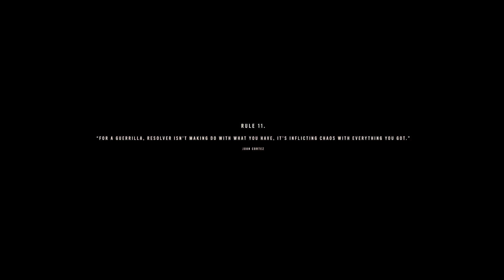FAR CRY 6 - Part 3 (Juan of A Kind)